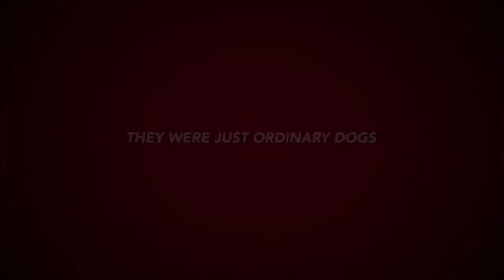Shih Tzu/Pekingese & GSP Superdogs Short Clip!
Mini clips with Winston & Riley with appearances by their buddies Copper and Lincoln.